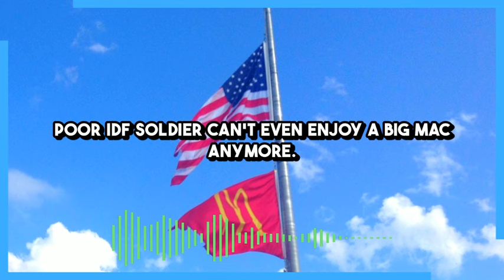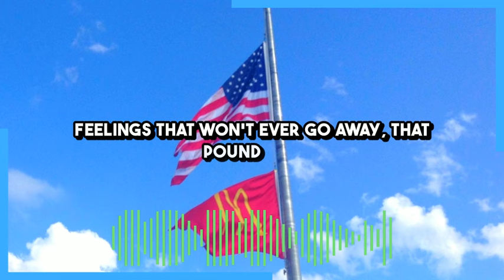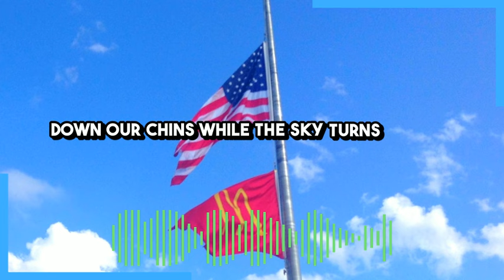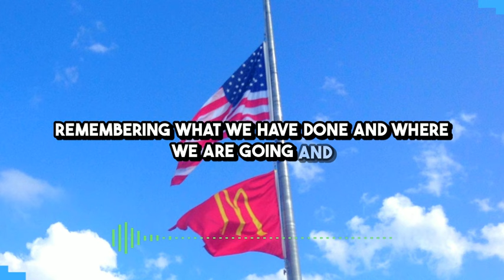McGenocide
CNN says an IDF soldier has suffered trauma
because he had to run over too many Palestinians
with his D9 armored bulldozer.
Says he can't eat meat anymore
because he had to drive over so much human meat
(he actually called it "meat")
and it reminds him of all the blood and guts
and bones and tissue that would come squirting out
when he ran over them.